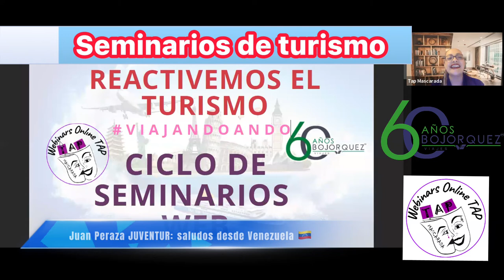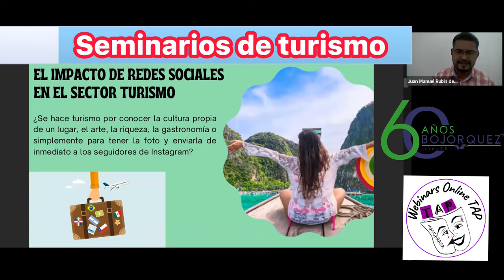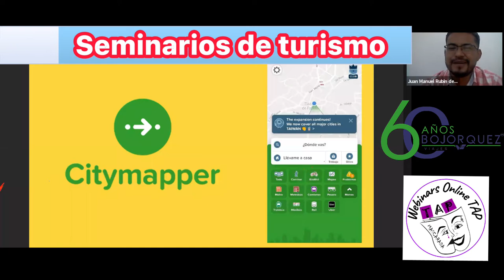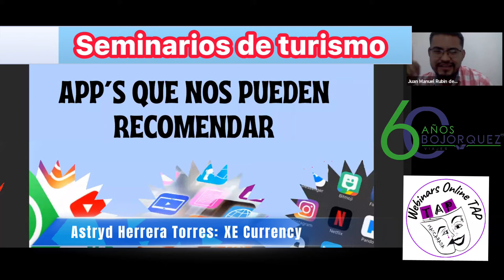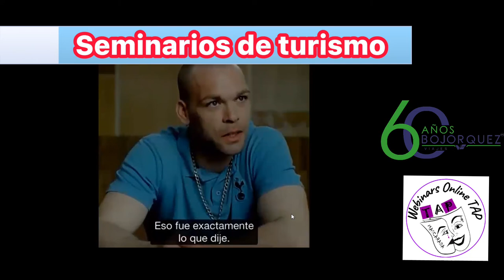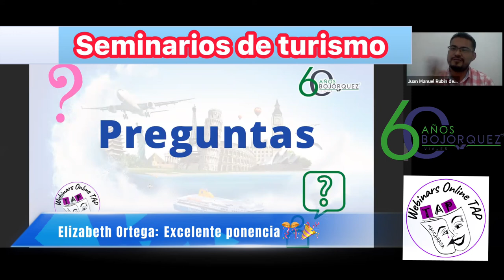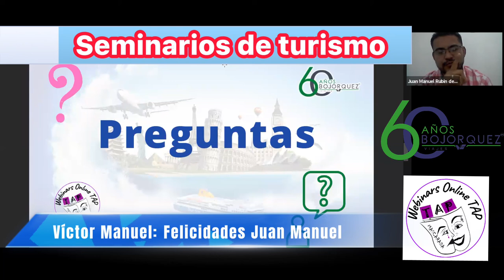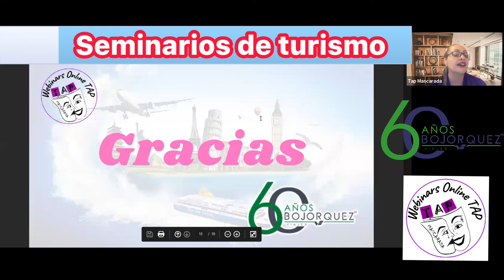Turismo y redes sociales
Evento organizado por:
Tapmascarada
Viajes Bojorquez
Para la reactivación del turismo